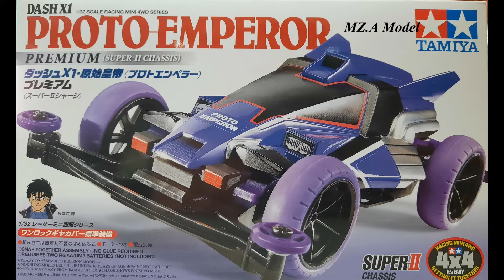MINI 4WD DASH X1 PROTO EMPEROR PREMIUM1 ITEM 18074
Montaggio mini 4wd tamiya